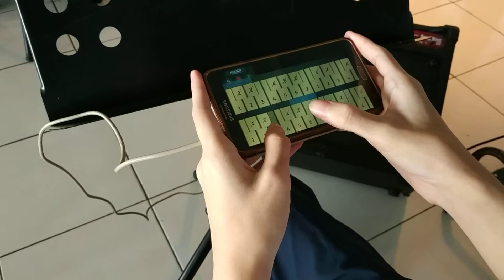Gedjet intrument tradisional kelas 11 ipa 2 kelompok 3 Tahun ajaran 2018